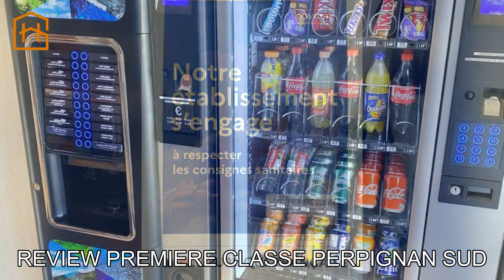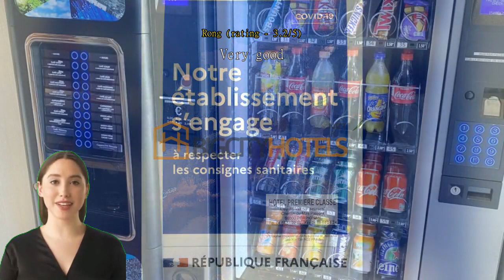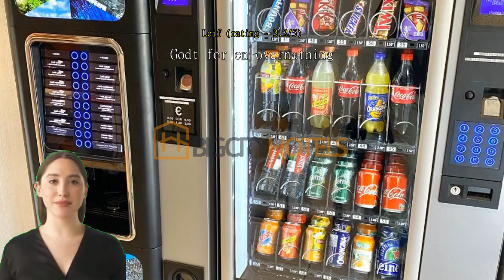Review Premiere Classe Perpignan Sud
Rating: ★★★★☆

I recently had the pleasure of staying at Premiere Classe Perpignan Sud, located in Rue du Docteur KOCH, Perpignan, France. My overall experience at this hotel was fantastic, with its comfortable accommodations, excellent service, and convenient location.

Upon arrival, I was greeted by the friendly and professional staff at the reception desk. They were extremely helpful in providing information about the hotel facilities, nearby attractions, and dining options. The check-in process was quick and efficient, ensuring a smooth start to my stay.

The room I stayed in was cozy and well-maintained. Though the size was slightly compact, it was intelligently designed, making efficient use of the available space. The bedding was comfortable, ensuring a good night's sleep. The room was also equipped with modern amenities such as a flat-screen TV, air conditioning, and a private bathroom.

One aspect that stood out during my stay was the cleanliness of the hotel. The housekeeping staff did an excellent job of maintaining a high standard of cleanliness throughout the premises. The common areas, including the lobby and corridors, were always tidy and inviting.

The hotel provides a continental breakfast, which was a good start to the day. The breakfast area was clean and well-organized, offering a variety of options to suit different tastes. While the selection was not extensive, it included fresh bread, pastries, cereals, yogurt, and beverages, providing a sufficient and satisfying meal to kickstart the day.

The location of Premiere Classe Perpignan Sud is another advantage. Situated in Perpignan, it is conveniently located near major highways, making it easily accessible for travelers. It's also within a short drive of the city center, where one can explore the vibrant streets, historical sites, and indulge in local cuisine. The hotel is also in proximity to public transportation, allowing for easy exploration of the surrounding areas.

The staff at Premiere Classe Perpignan Sud truly made a difference in my stay. They were attentive, accommodating, and always ready to assist with any requests or queries I had. Whether it was providing directions, suggesting local attractions, or arranging transportation, their friendly and helpful nature made me feel welcomed and valued as a guest.

Despite the positive aspects, there were a couple of minor drawbacks during my stay. The Wi-Fi connection in the room was occasionally slow and inconsistent, which could be improved for the convenience of guests. Additionally, the lack of on-site parking was a slight inconvenience, although there were nearby public parking options available.

In conclusion, my experience at Premiere Classe Perpignan Sud was highly enjoyable. The comfortable accommodations, excellent service, and convenient location contributed to a memorable stay. I would highly recommend this hotel to anyone visiting Perpignan and looking for a comfortable and affordable option. I would definitely consider staying here again on my next visit to the beautiful city of Perpignan.